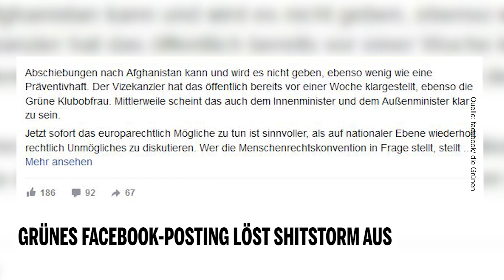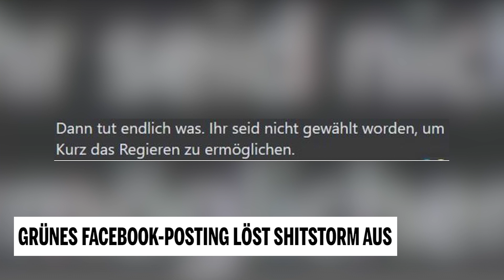Grünes Facebook-Posting löst Shitstorm aus